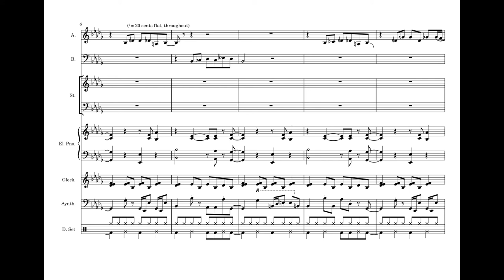Transcription/Analysis of Chicken in the Pot (wip)